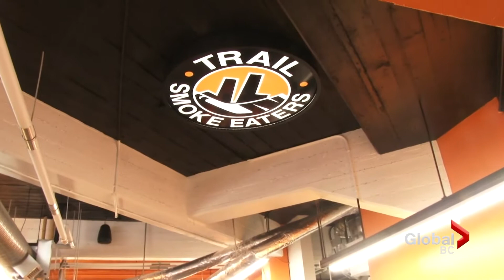Trail Smoke Eaters